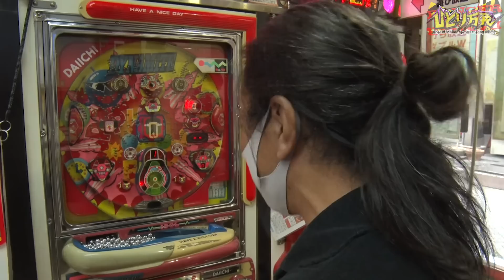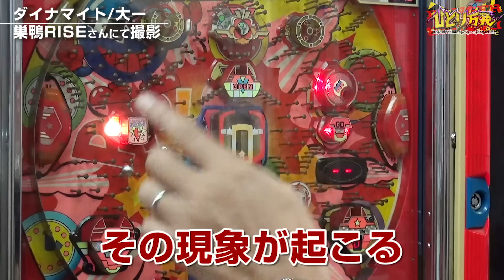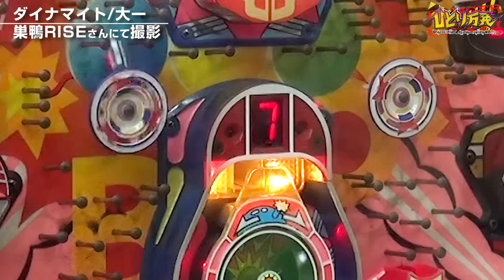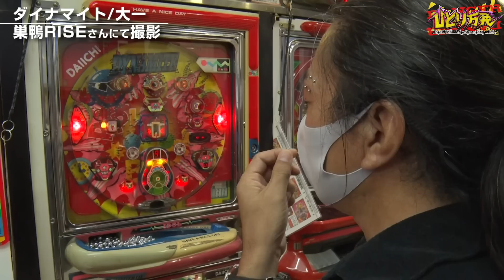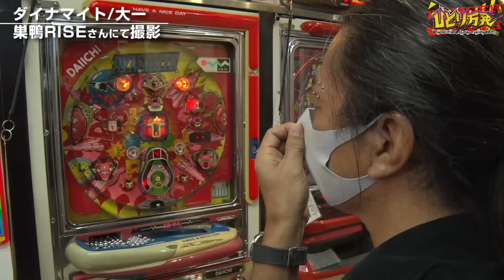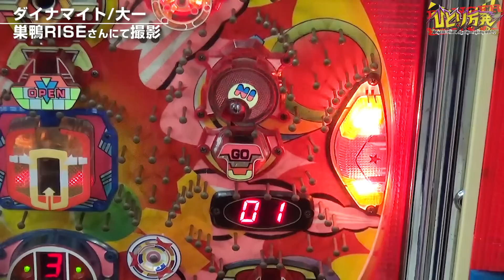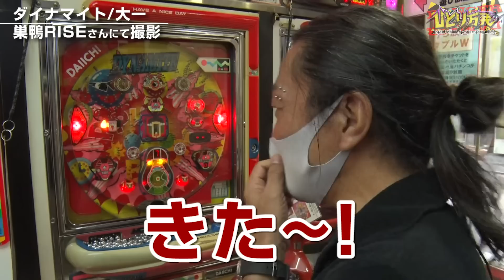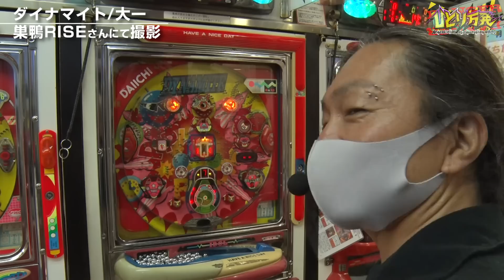【爆裂サインは数字の３!!】ひとり万発特別編 #7 「大崎一万発、ダイナマイトを語る!!」【ダイナマイト/大一】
大崎一万発が昔のパチンコ台を打ちながら思い出話に花を咲かせる企画!!
今回は「ダイナマイト（大一）」を打って遊んでます!!

【特別編シリーズはこちら】

【出演】
大崎一万発

【実戦機種】
ダイナマイト（大一）

【撮影協力】
パチンコパチスロゲームセンター ライズ